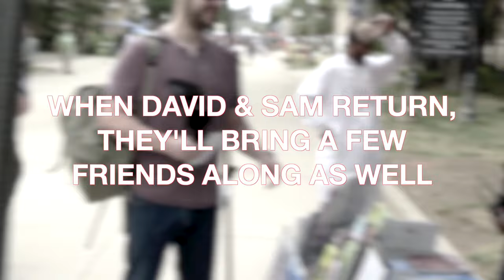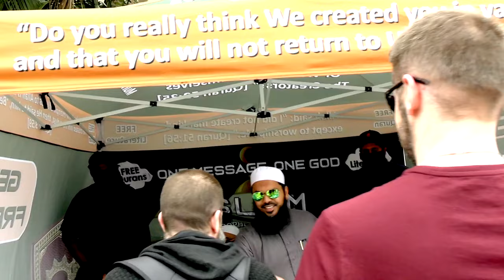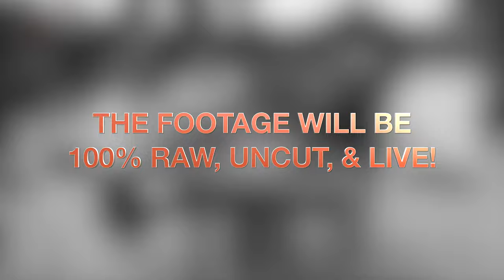Sam Shamoun Schools Uthman's Muhammadans by Christ's Grace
Footage courtesy of Vocab Malone